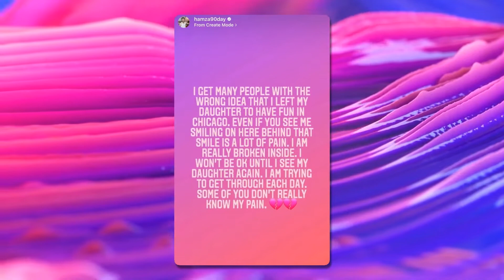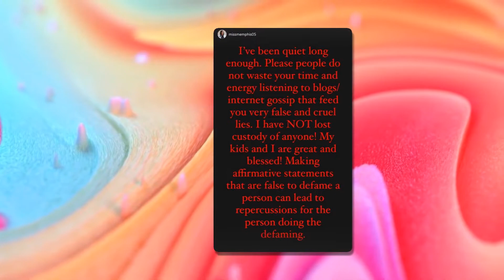😋 Don't Believe the Lies!! 🌠 Memphis Smith SLAMS Rumor She Lost Custody to Hamza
By this point, we are all aware of Memphis and Hamza's bitter custody dispute.

The two have, for the most part, avoided directly addressing fans about what is going on.

After a recent report sparked rumors that Hamza had won custody and Memphis had lost, that changed.

Memphis is quashing these rumors before they spread. She is affirming that her children remain "blessed" and with her.

Recently, an inside source close to Moknii Hamza opened up about this summer's developments.

This report co"""